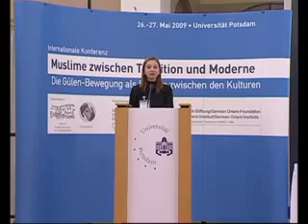Gülen Konferenz Universität Potsdam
Forum für Interkulturellen Dialog Berlin e.V.